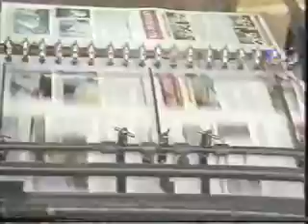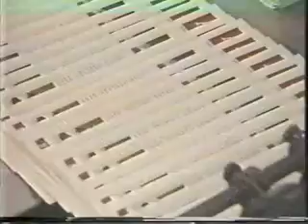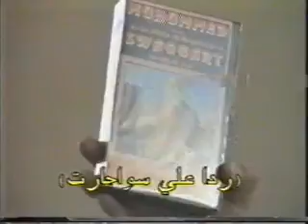Ahmed Deedat-How IPCI started 3 by Ahmed Deedat